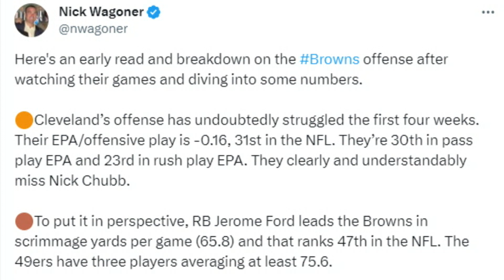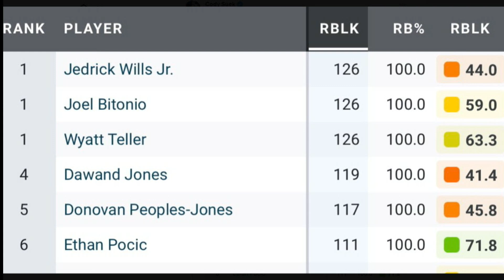Concerning Notes on the Browns Run and Pass Offense - Sports4CLE, 10/12/23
Dave Bacon and Jeff Lloyd discuss the Browns' offense through 4 games this season.